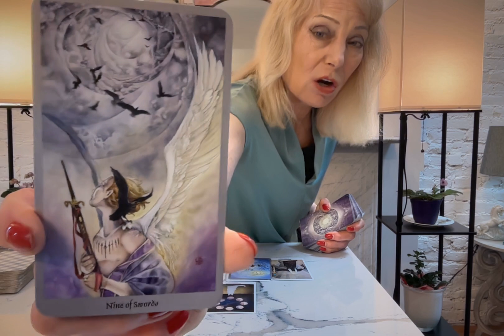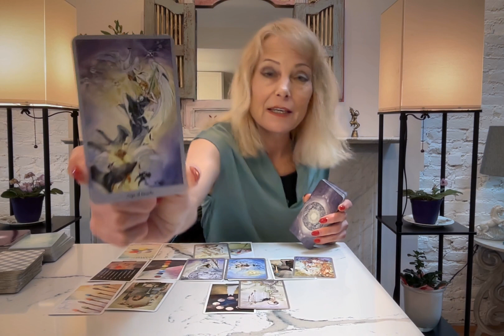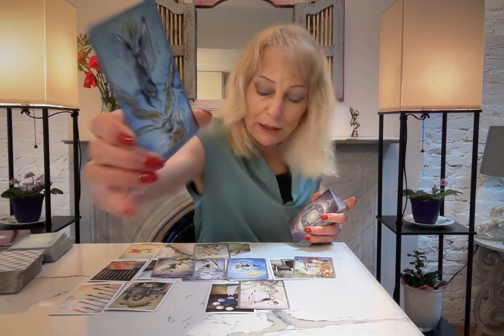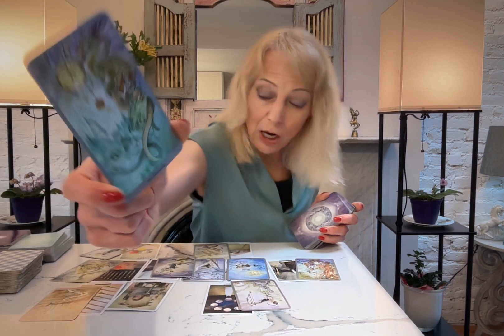SCORPIO TAROT** WHAT YOU NEED TO HEAR RIGHT NOW! JUSTICE IS COMING TO YOUR WORLD WITH MAGIC!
HI SCORPIO